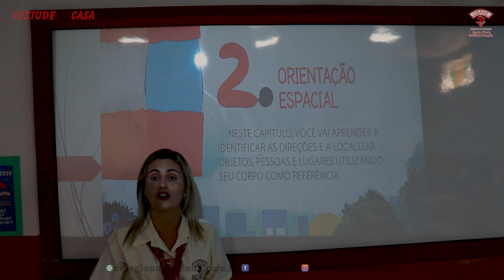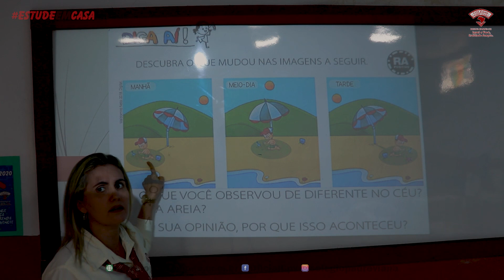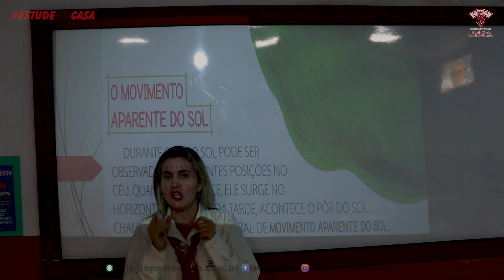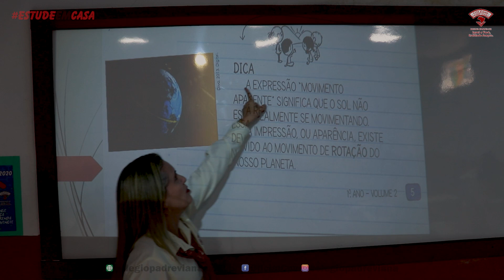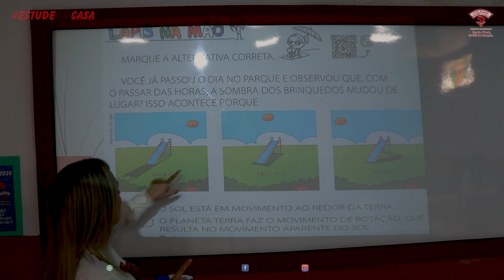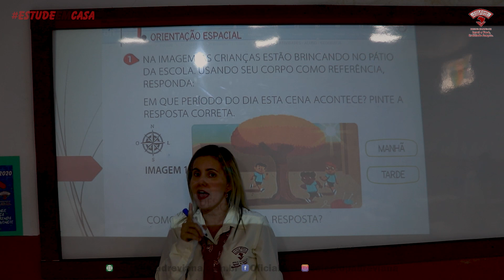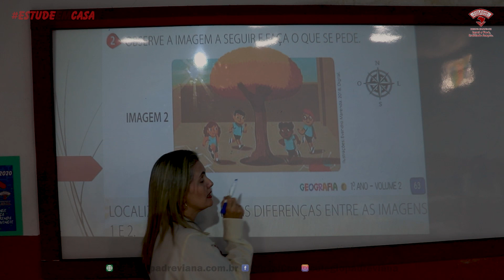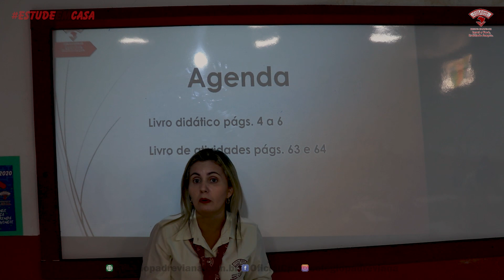Geografia 1º Ano Fundamental I Aula I Orientação Espacial Emanuela